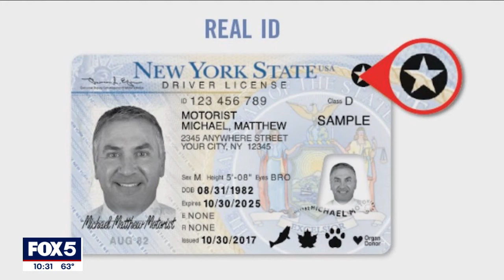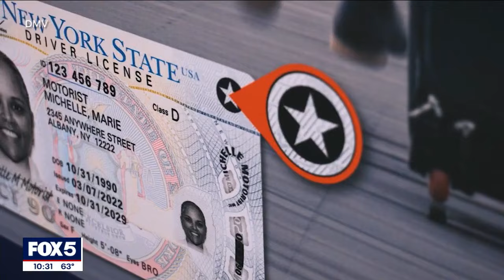Are you REAL ID Ready?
After several pandemic pauses, on May 7, 2025 you will need your REAL ID to travel. And if you don't have one yet, or aren't sure if you do, you're not alone. FOX 5 NY's Sharon Crowley has what you need to know.